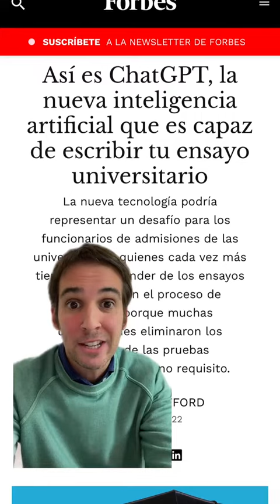EL PRINCIPIO DEL FIN PARA GOOGLE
Esto podría ser el principio del fin para Google ¿Qué opinas?